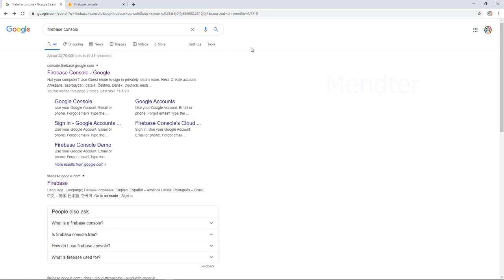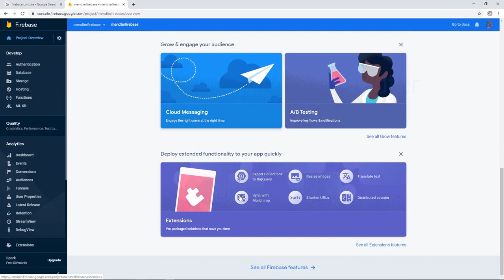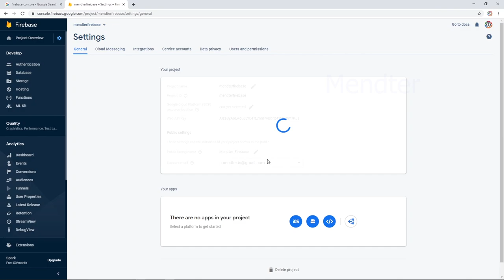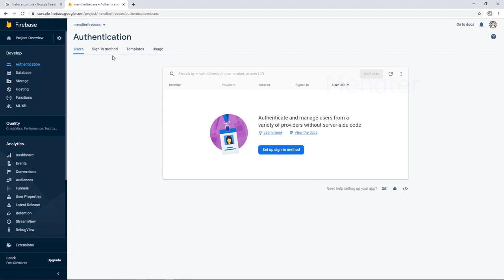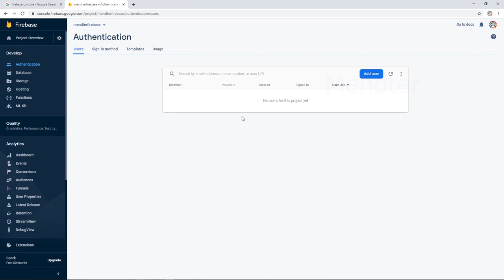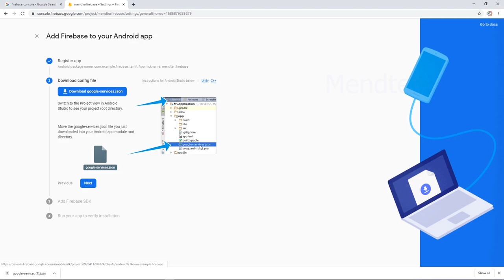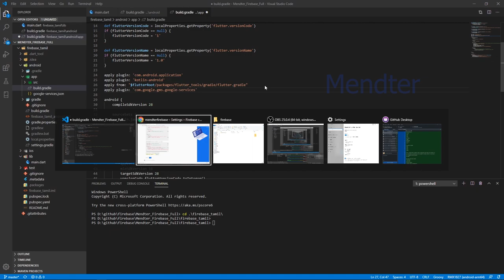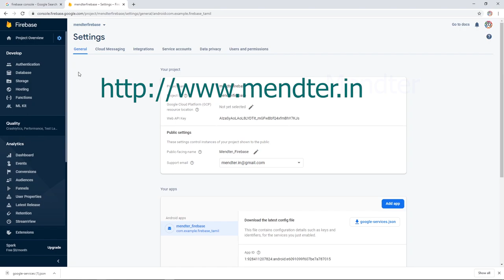Flutter with Firebase Introduction | Firebase in tamil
In this video we going to learn , What is firebase and how to create firebase project in Tamil . connect flutter project with exist firebase project . config with firebase config and setup firebase authentication implementation .

step by step guide provided in our website & download project